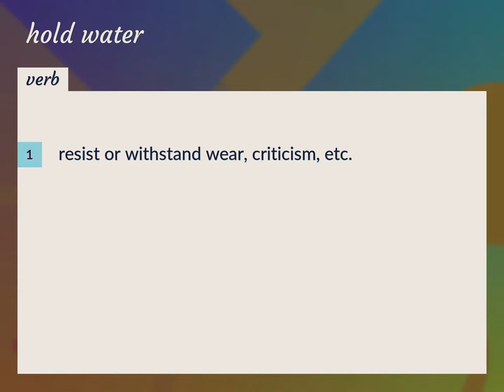Hold water | meaning of Hold water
What is HOLD WATER meaning?